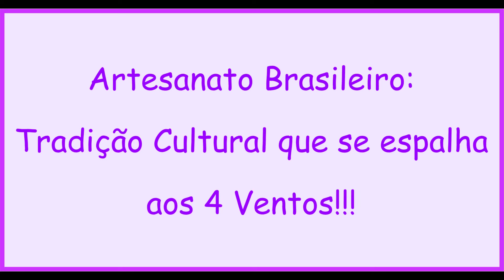Sousplat em Crochê - Barbante 4 fios - Fácil em 2 cores - 40 cm - 870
Aula de Crochê ensinando um lindo sousplat para a sua mesa! As cores é que irão comandar a época do ano! Crie, mude as cores! Faça sua mesa ficar mais linda e com muito mais amor! Faça seus próprios trabalhos e espalhe amor a cada ponto crochetado!
Bóra!

*DETALHES TÉCNICOS*
*Tamanho do Sousplat* - 40 cm
*Barbante Utilizado:* 100% algodão - 4 fios
*Tex:* 590
*Agulha:* 2,5
*Cor:* Cru e Magenta
*Quantidade de Carreiras:*  15 carreiras
Quantidade de Barbante Utilizado - 110 gr aproximadamente

*Pontos Utilizados:* Correntinha, Ponto Baixo, Ponto Alto

*CARREIRA A CARREIRA - Ache fácil onde parou!*
00:00 - Informações Iniciais
01:17 - Materiais e Lado Correto do Caseado
02:29 - 1ª carreira
03:27 - 2ª carreira
04:25 - 3ª carreira (magenta)
08:42 - 4ª carreira (cru)
10:39 - 5ª carreira
12:55- 6ª carreira (magenta)
17:09 - 7ª carreira (cru)
18:35 - 8ª carreira
19:50 - 9ª carreira
21:51 - 10ª carreira  - ponto baixo (magenta)
22:49 - 11ª carreira
26:41 - 12ª carreira
29:52 - 13ª carreira
31:28 - 14ª carreira
34:01 - 15ª carreira